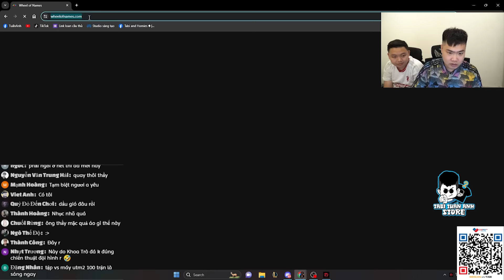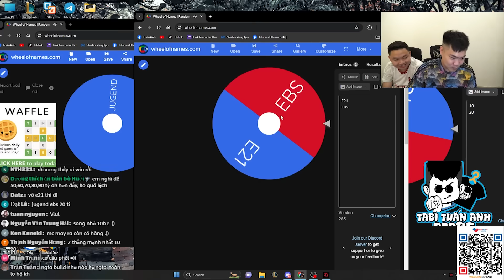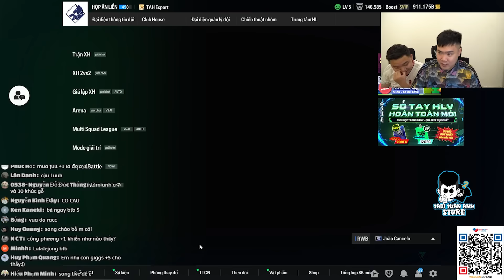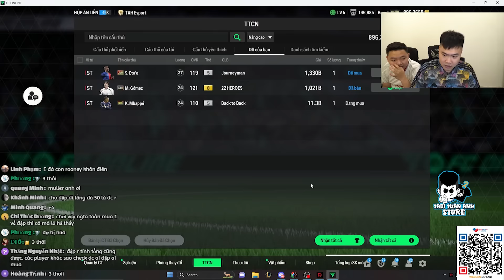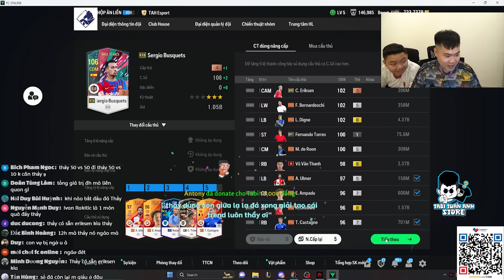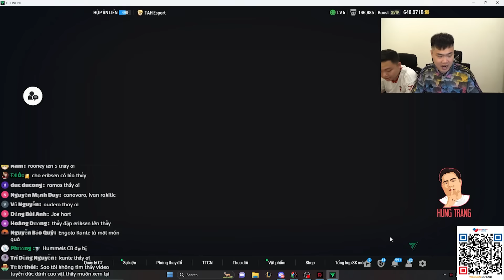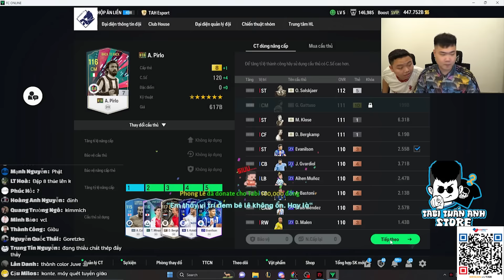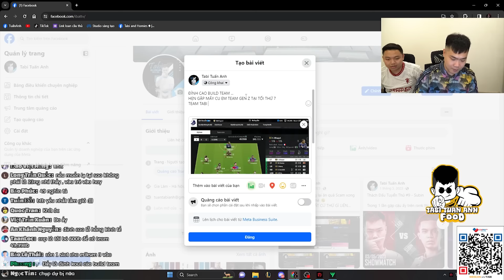50B XÂY DỰNG ĐỘI HÌNH BTB ĐÁ GIẢI CÙNG QUÝ BLV KHOA TRÒ VÀ CÁI GIÁ THỰC SỰ PHẢI TRẢ | Tabi Tuấn Anh